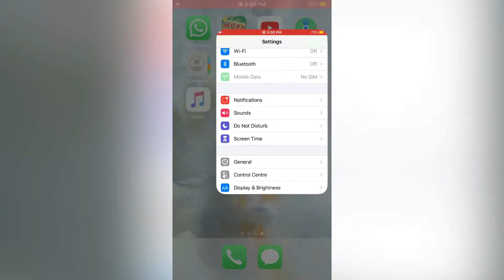background app refresh greyed out and turn on\off o ios 13 or ios 14 beta.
how to fix  background app won;t turn on/off on ios 13 or ios 14 beta